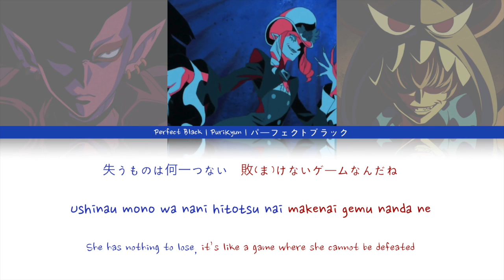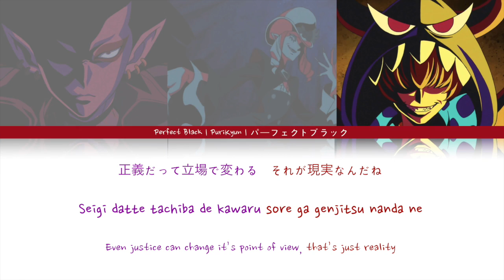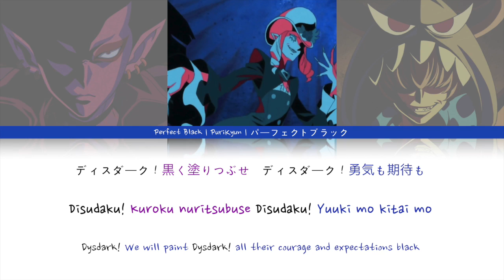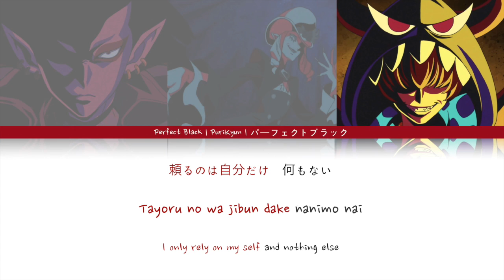Go! Princess PreCure | Perfect Black [Kan/Rom/Eng]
Requested by: maria_enes_ (Instagram)

Characters: Close, Shut and Lock
Singers: Madono Mitsuaki, Hino Satoshi and Kaida Yuki

So, the photos in this song are really creepy lol (I also apologize that Lock is not in the thumbnail, I just couldn't find a photo with all 3 of them in it for some reason... or I was being too lazy)
Wow, I literally just finished typing the description and it's already finished uploading...

I just finished making this video too and I had been procrastinating for such a long time but since I said I'd make it during the live stream I had to do it XD